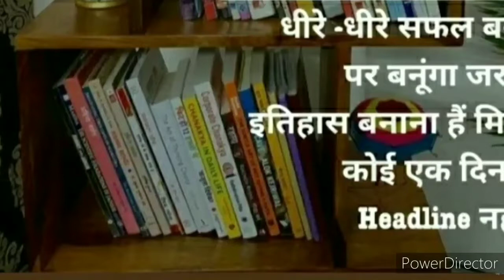Indian Air force new motivation status ❤️💘❣️💯💕💞@dreamatorairman2777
Indian Air force new motivation status ❤️💘❣️💯💕💞‎@Dreamator Airman 2

Indian Air force motivational speaker
Indian Air force status 30 second

Hello friends

I wish you all fine. Hindi channel we will get a Dreamator Airman 2 and motivational video. You watch all video by Defence. And please share to your friends. Please you all attach me and keep support on YouTube channel  Dreamator airman 2.

Hello friends

 @Dreamator Airman 2